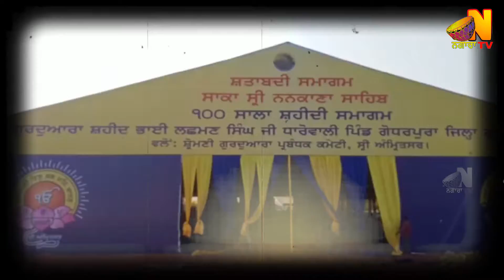sgpc ਦੀ ਪ੍ਰਧਾਨ ਬੀਬੀ ਜਾਗੀਰ ਕੌਰ ਨੇ ਮੌਜੂਦਾ ਕੇਂਦਰ ਸਰਕਾਰ ਦੀ ਤੁਲਣਾ 1984 ਦੇ ਸਮੇਂ ਦੀ ਸਰਕਾਰ ਦੇ ਨਾਲ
NAGARA TV is available on all types of IPTV boxes, Apple store, Andriod play store, Ebaba entertainment app, YouTube, FaceBook,